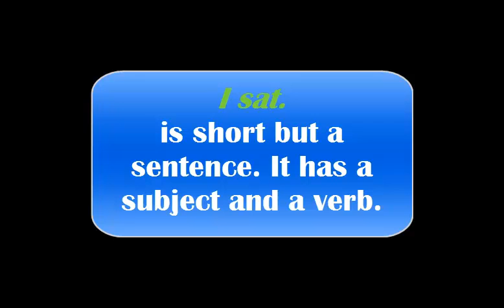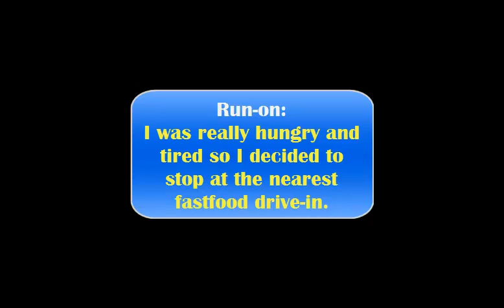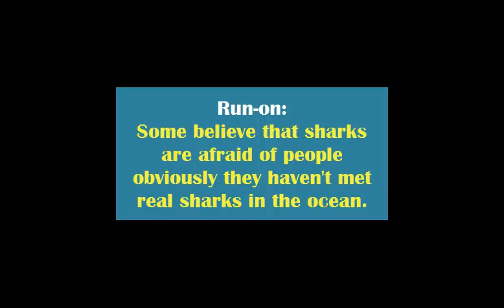What is a run-on?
Mechanics